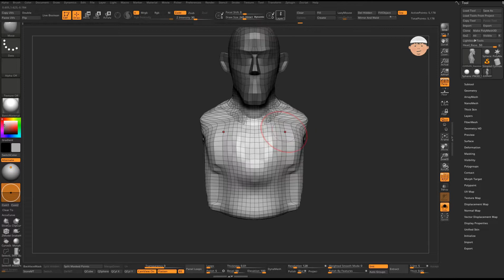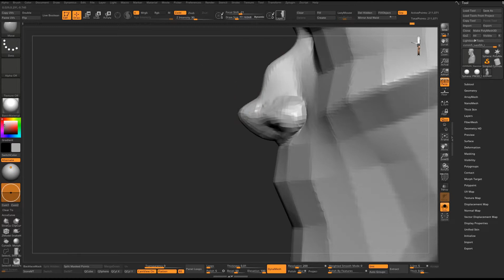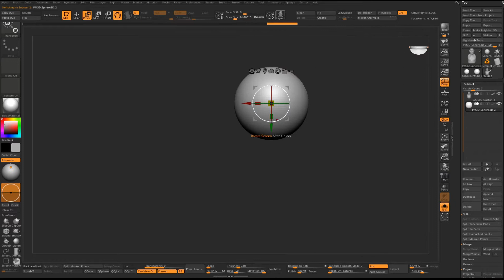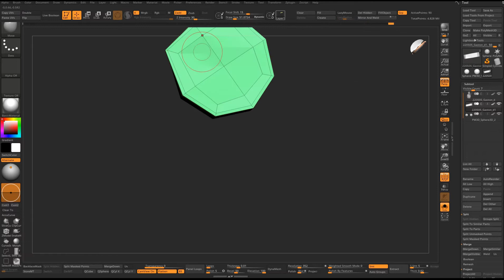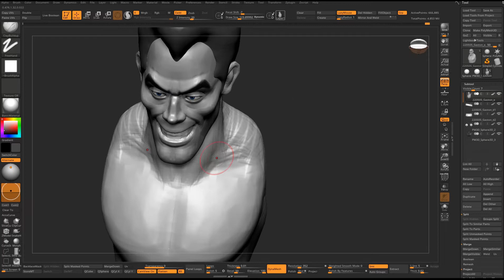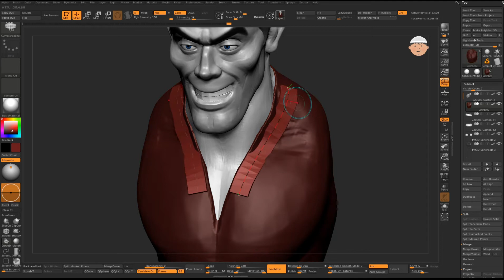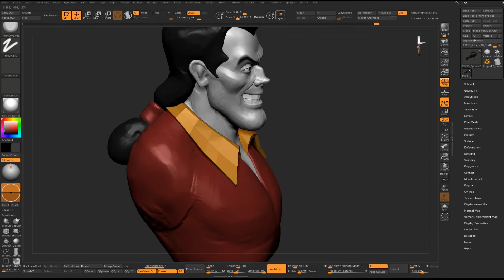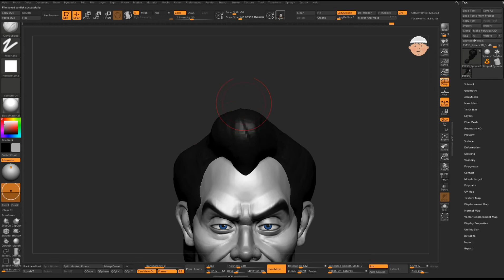[미녀와 야수] 개스톤 지브러쉬 스컬핑 | zbrush sculpting | Gaston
안녕하세요. 하얀모자입니다.

디즈니 애니메이션 [미녀와 야수]의 개스톤 캐릭터 얼굴을 지브러쉬에서 만들어 보았습니다.

 – DayDreamSound